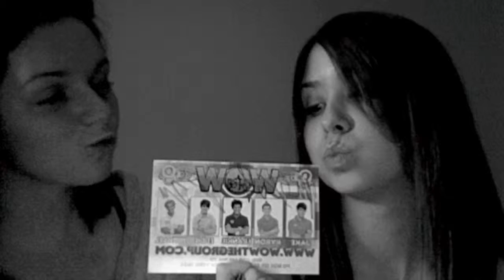We Love Wow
follow WOW @wowthegroup
follow me @wackojacko18
follow laura @lauraaa3